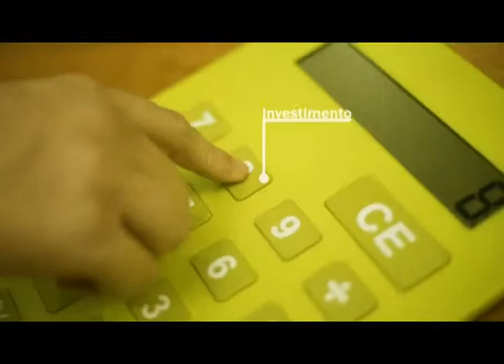04 Torrers Negócios Imobiliários